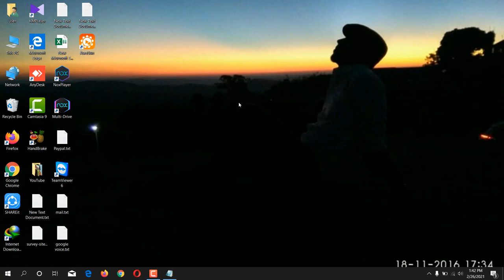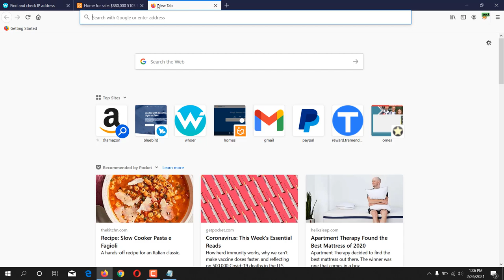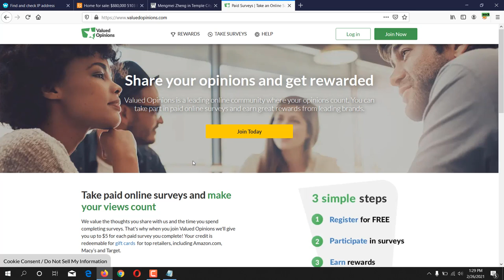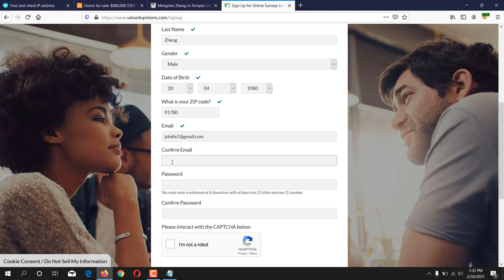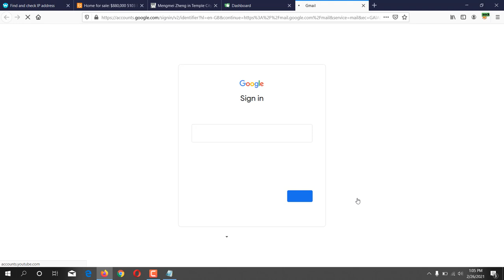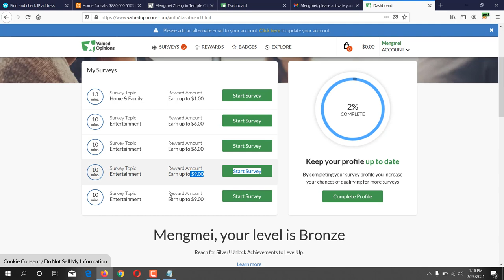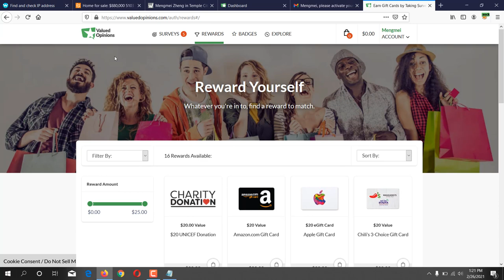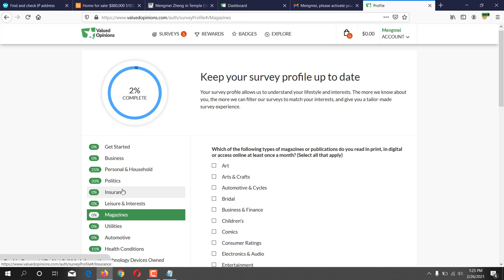How to create Valuedopinions account || Valuedopinions Review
Featurepoints

GoBranded

swagbucks

inboxdollars

In this video, I have shown you how to create valuedopinions account. this is a top survey site. Valued opinions are similar to opinionoutposts. I have also discussed valued opinion reviews.